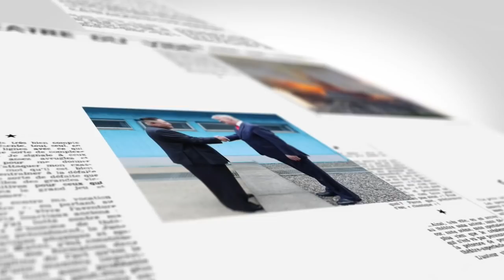【on.cc東網】美對朝選項寥寥可數 拜登應改變應對路線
【美對朝選項寥寥可數　拜登應改變應對路線】